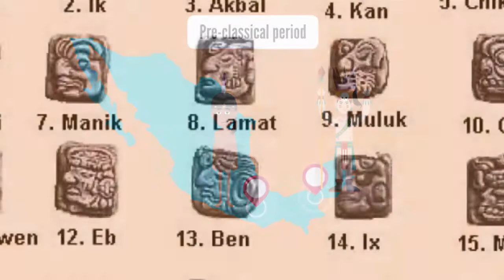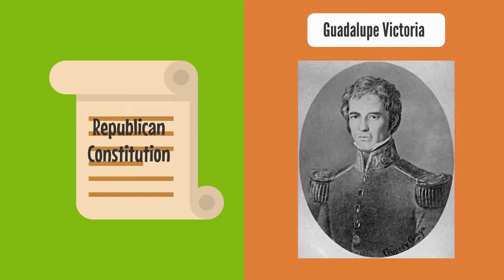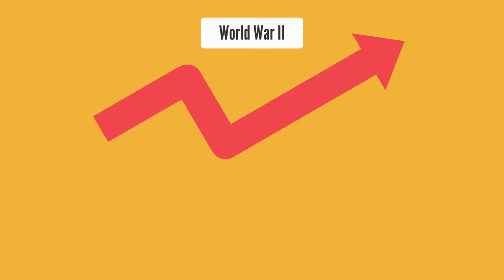Happy independence day to Mexican customers.